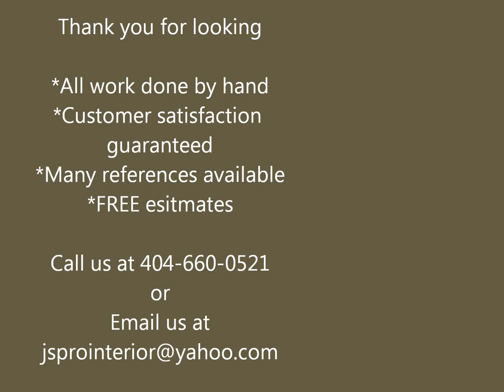J's Pro Interior Painting - Gwinnett Painter contractor